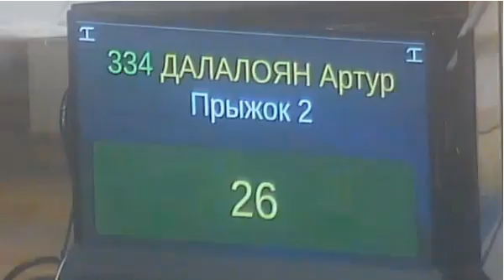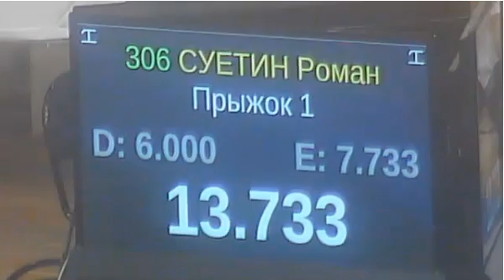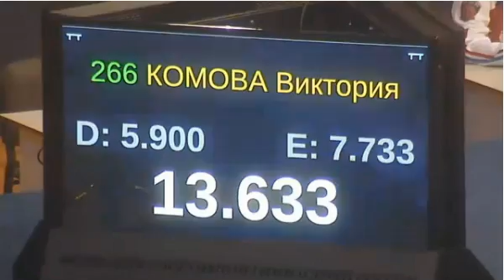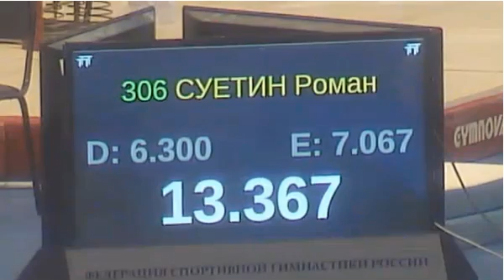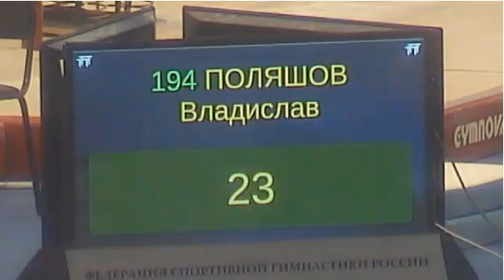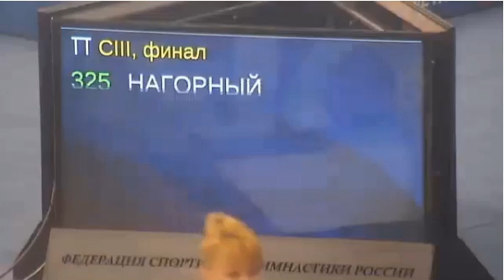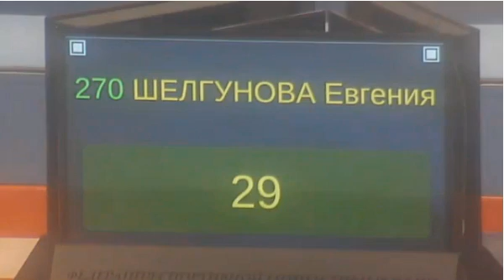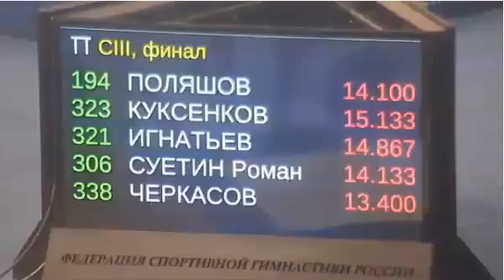2015 Russian Championships EF day 2 MAG VT PB HB, WAG BB FX